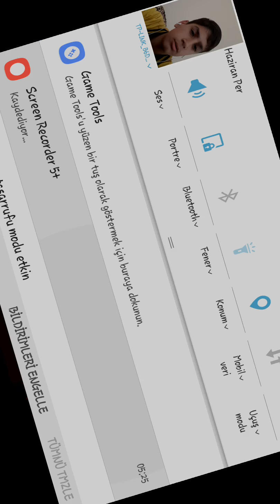Korku oyunu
Abi allah sizi kahr etsin